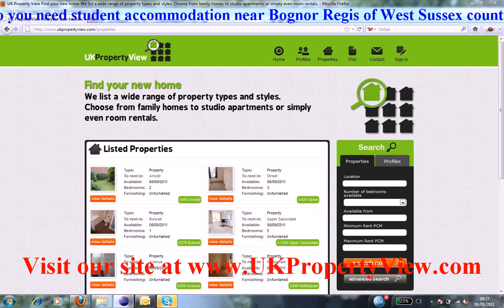Student Accommodation Bognor Regis | Freshers University Week West Sussex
Do you need student accommodation near Bognor Regis of West Sussex county?. Are you a hard working student and want to find bright people in Bognor Regis then ukpropertyview can help you with this. We have many halls, houses, flats, and rentals listed now close to Bognor Regis and you can let or buy house share accommodation when coming to visit our university office. We have made many students happy near Bognor Regis. regis